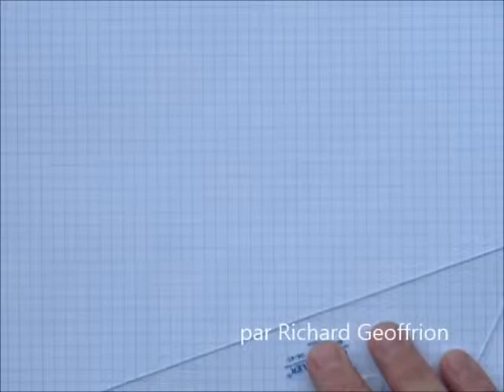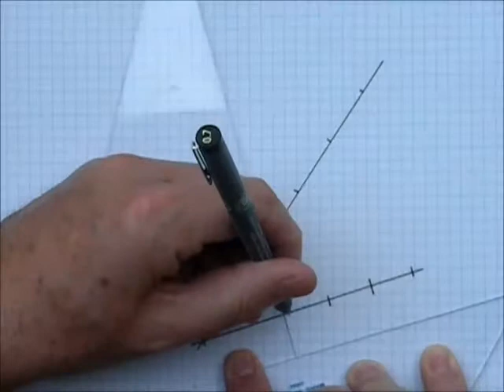Division d'une droite en cinq parties égales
Division à la règles et aux instruments